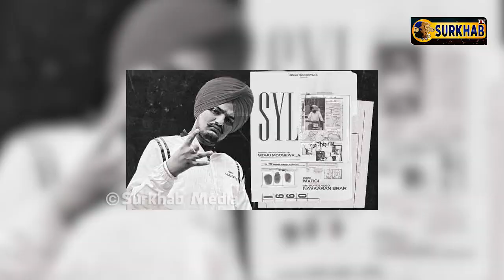ਕਦੇ ਸੀ AAP ਦੀ ਸਮਰਥਕ | ਪਰ ਸਿਮਰਨਜੀਤ ਸਿੰਘ ਮਾਨ ਦੀ ਜਿੱਤ ਤੇ ਮਿਲੀ ਖੁਸ਼ੀ | Navjot Lambi ਦੀਆਂ ਸਿੱਧੀਆਂ ਗੱਲਾਂ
ਕਦੇ ਸੀ AAP ਦੀ ਸਮਰਥਕ | ਪਰ ਸਿਮਰਨਜੀਤ ਸਿੰਘ ਮਾਨ ਦੀ ਜਿੱਤ ਤੇ ਮਿਲੀ ਖੁਸ਼ੀ | Navjot Lambi ਦੀਆਂ ਸਿੱਧੀਆਂ ਤੇ ਸਪਸ਼ਟ ਗੱਲਾਂ